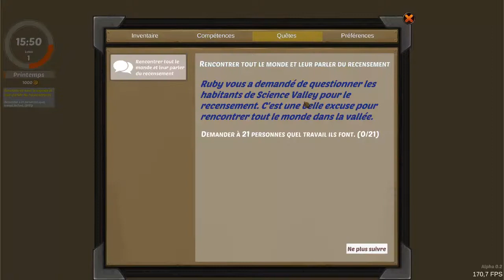Women In Science -Le Progrès au Service de l'Agriculture- (JPG)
"Construisez et personnalisez votre ferme. Rejoignez une communauté de scientifiques épiques. Automatisez des tâches, programmez des robots et des drones de course. Serez-vous capable de maximiser la productivité de votre ferme sans nuire à l'environnement ?"